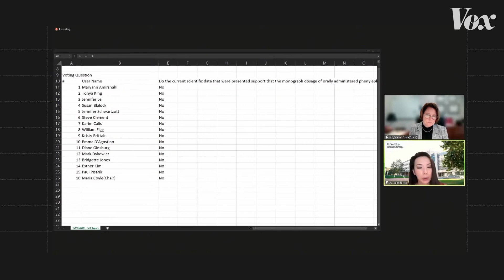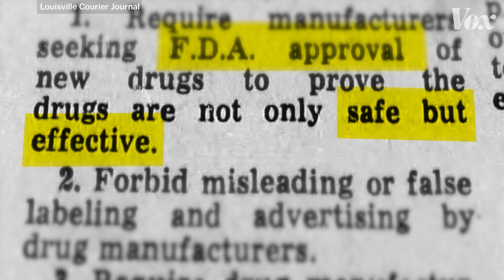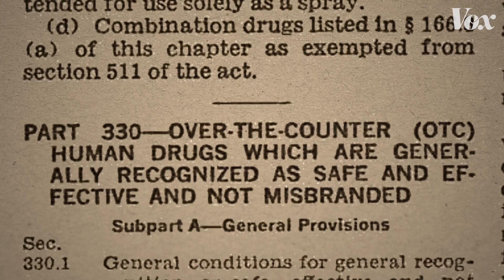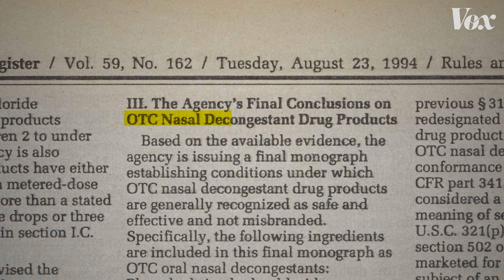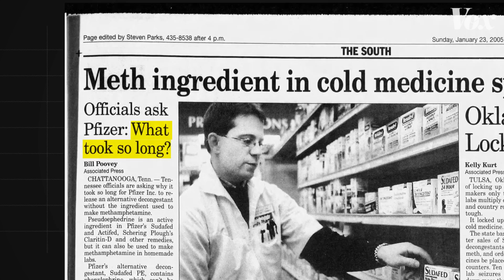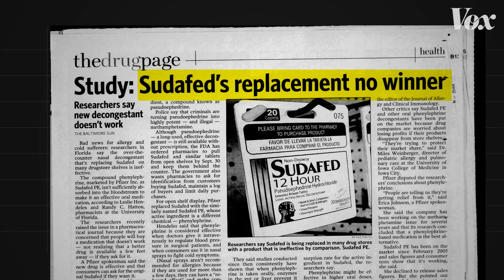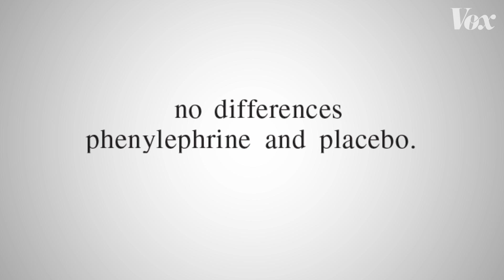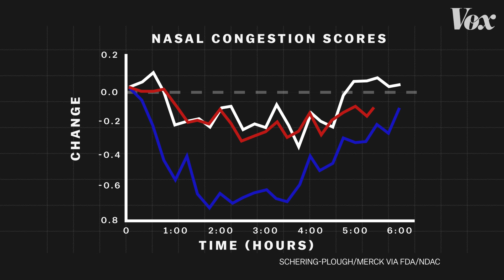Why useless decongestants are still for sale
Phenylephrine doesn’t work better than a placebo. So why is it still on shelves?

If you’ve taken an over-the-counter decongestant in the past 20 years, you’ve probably taken something with phenylephrine as the main active ingredient. A Food and Drug Administration panel recently recommended that it be taken off shelves because it doesn’t work any better than a placebo. What happened?

In the above video, Vox’s Phil Edwards chronicles the history of the FDA’s regulation of over-the-counter medicines. That process is the reason that, despite decades of evidence that phenylephrine doesn’t work (especially in typical OTC doses), it’s remained an option for consumers.

Watch the above video to learn more.

Further reading:

Here’s the Congressional Research report on FDA regulation of over-the-counter drugs, if you want a rich primer

This is the PowerPoint given before the FDA panel presentation and discussion on Phenylephrine, and it’s probably the most digestible way to get the full debate

Vox is on a mission is to help everyone, regardless of income or status, understand our complicated world so that we can all help shape it. Part of that mission is keeping our work free.